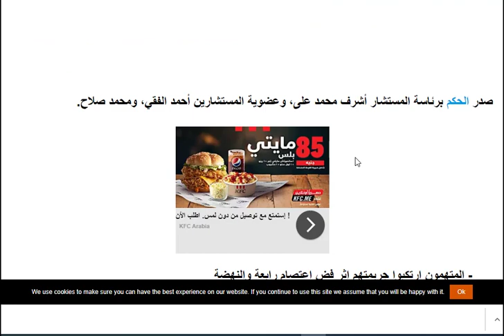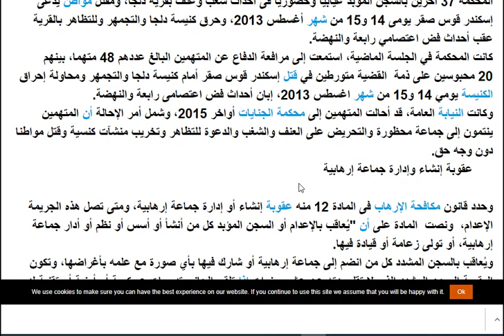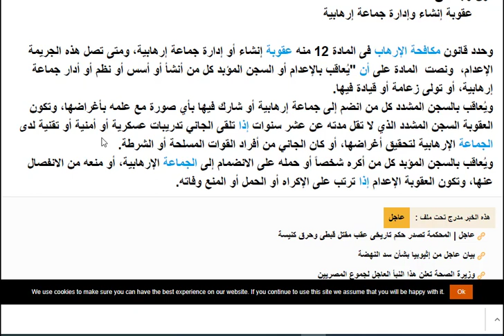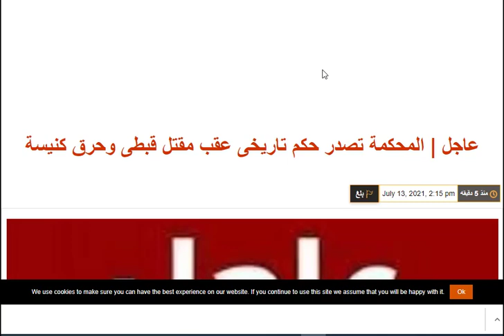عاجل جدا وردنا منذ قليل مقتل قبطى وحرق كنيسة!!!!شوف الحكم !!!